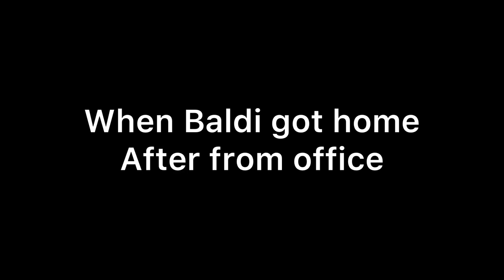Baldi VS Filename2 | Gacha Muslim | Short story ( not actually true)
Baldi vs Filename2. Who will win? Enjoy :D my first video!

Gacha
Gacha Life
Gacha Studio
Gacha Club
Gacha mini movie
Gacha skit
Gacha comedy
Gacha music video
Gacha series
Gacha animation
Gacha storytelling
Gacha character creation
Gacha dance
Gacha cosplay
Gacha edits
Gacha transformations
Gacha love story
Gacha romance
Gacha horror
Gacha mystery